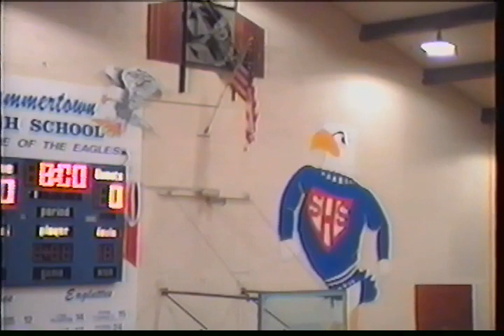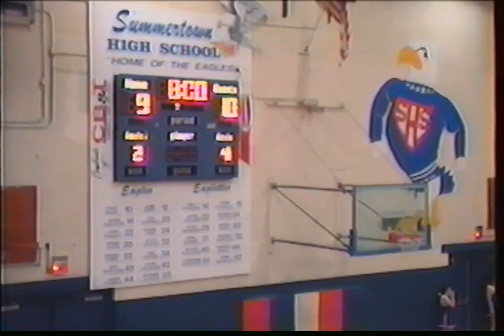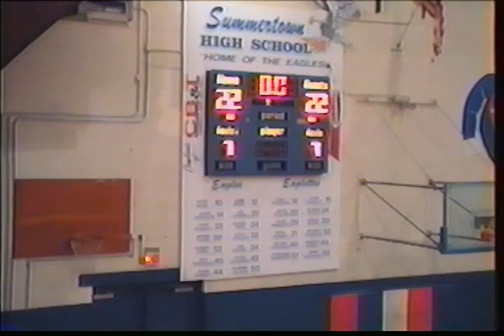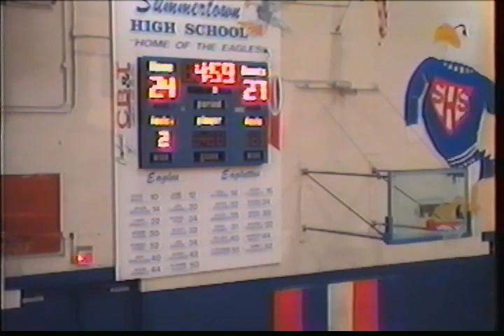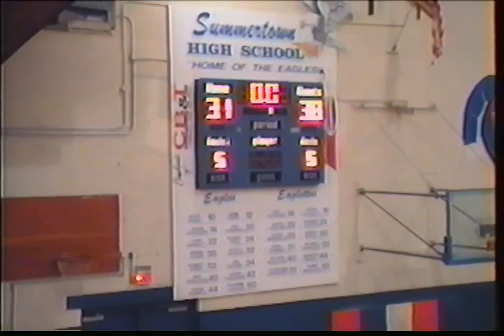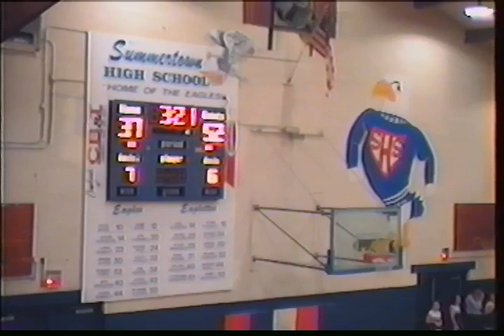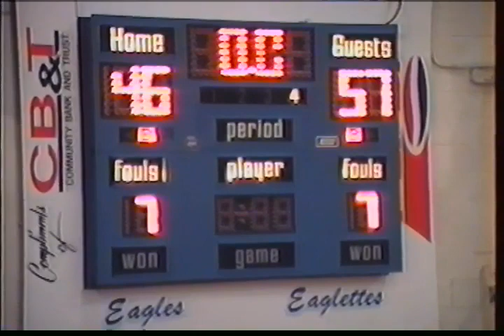Summertown Girls Basketball vs LCHS - 12/17/92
Summertown High School Girls Basketball vs Lawrence County
Thursday, December 17, 1992
At:  Summertown High School Gym
SHS:  46,  LCHS:  57